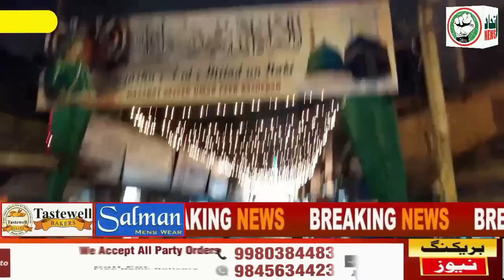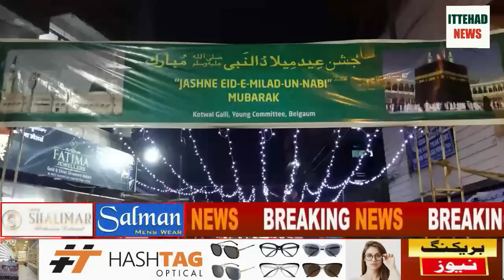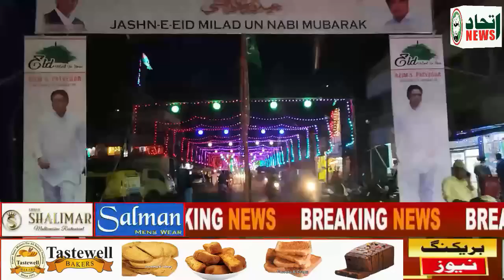ITTEHAD NEWS | BELGAUM NEWS | DANDIYA ME SHARIK HONE PAR POLICE AUR MEDIA KA RAWAYYA